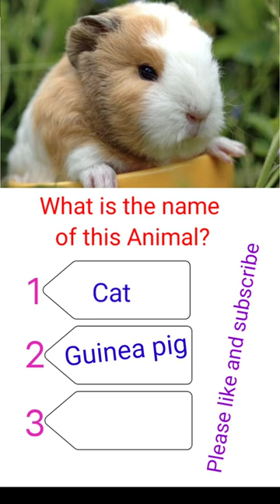English photo quiz